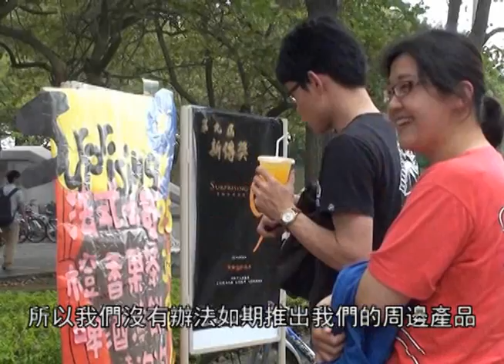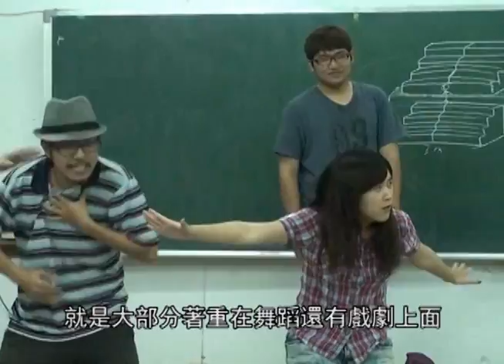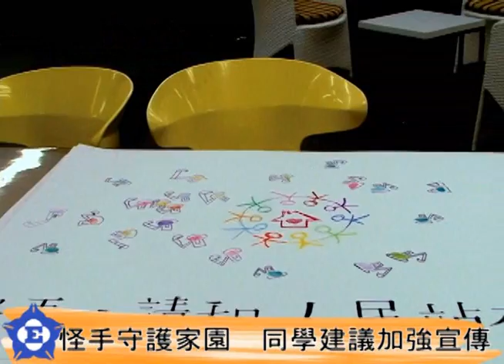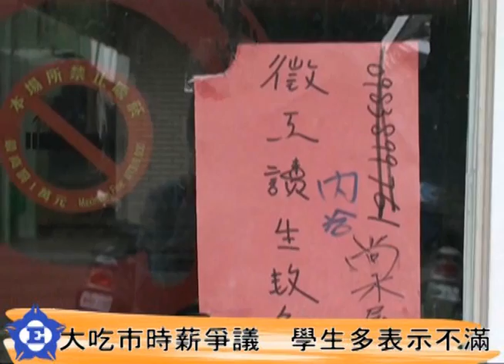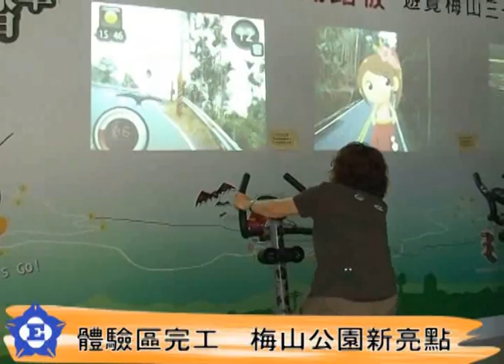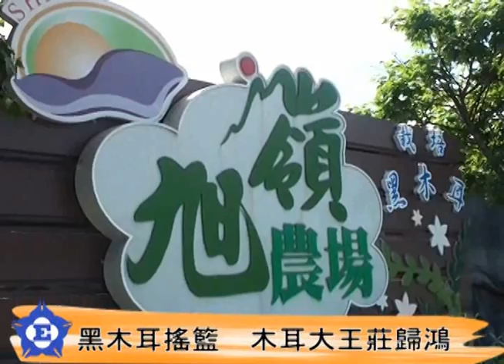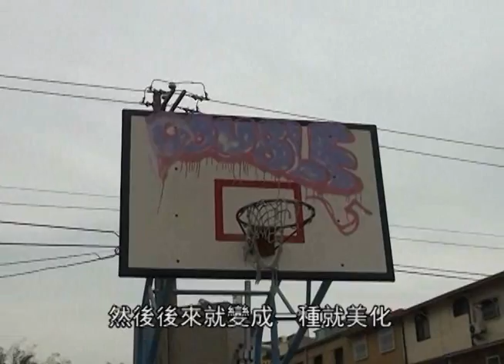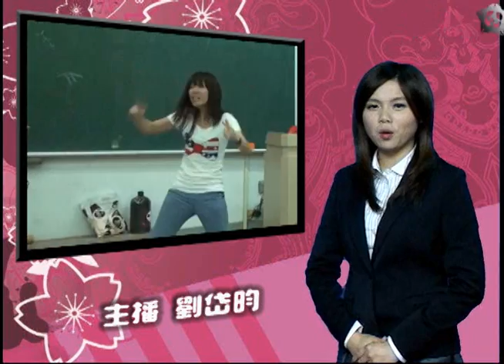中正E報第241期--ETV.wmv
【趙芳儀、陳怡汝、林昭宏／製作】